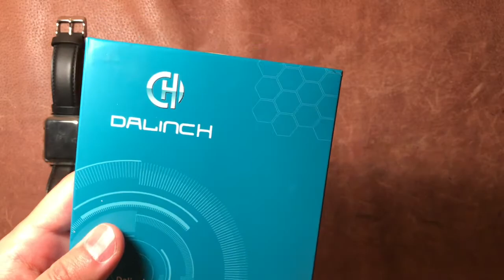Apple Watch 液晶保護フィルムの貼り方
アップルウォッチの液晶保護フィルムを貼ってみました。
ケースの良さとフィルムの良さってやっぱり違いました。

Dalinch Apple Watch 液晶保護フィルム

Apple Watch Series 3(GPSモデル)- 38mm

EMPIRE Apple watch 耐水レザーバンド　各種サイズ

チャンネル説明:
手にしたモノから受信した「グッときたポイント」を "発信" しています。